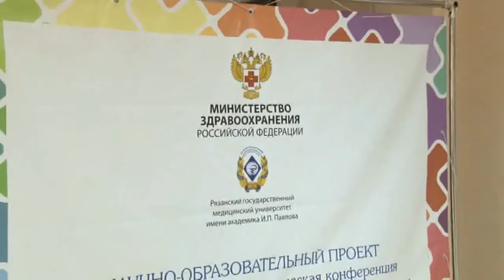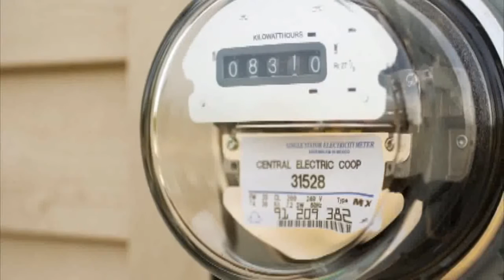День города - новости Рязани 07.10.15